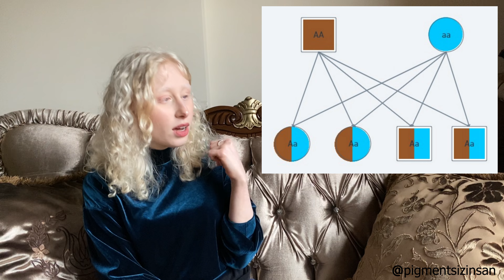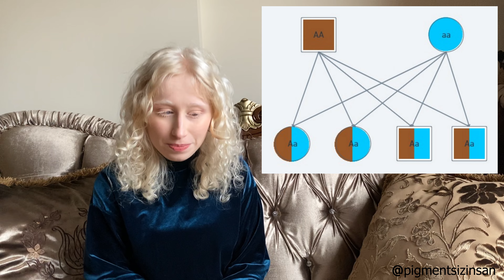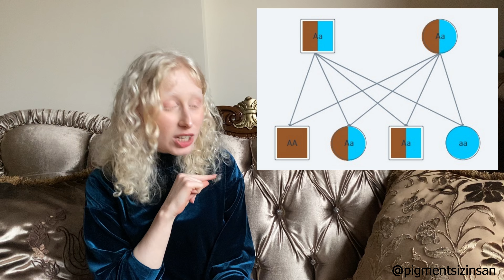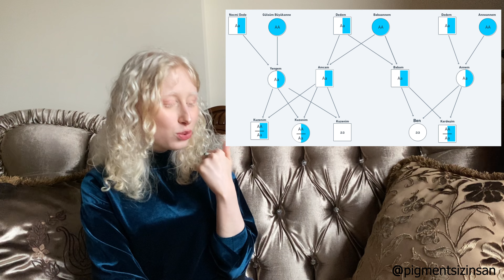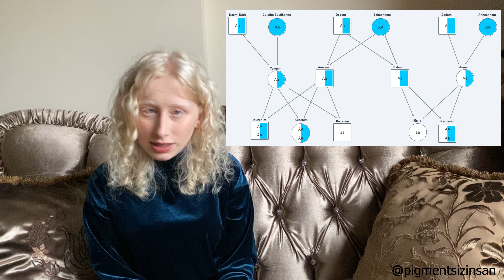NERDEN GELDİ BU GEN BANA?